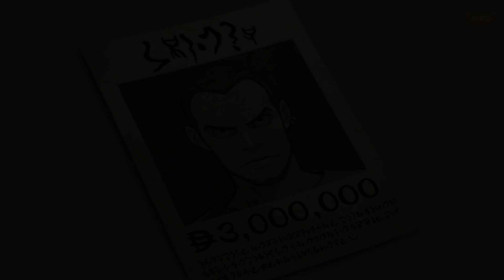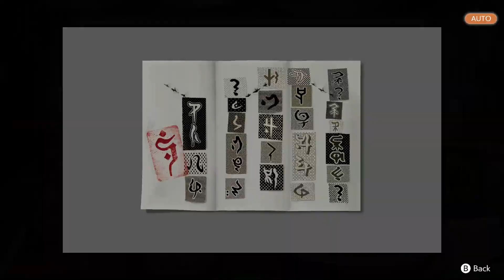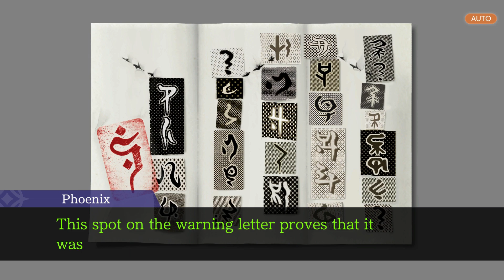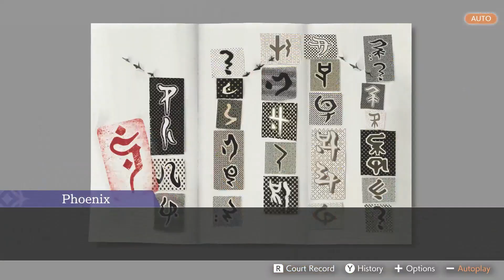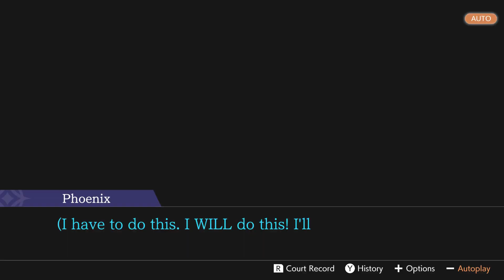Apollo Justice: Ace Attorney Trilogy | The Rite of Turnabout Part 2